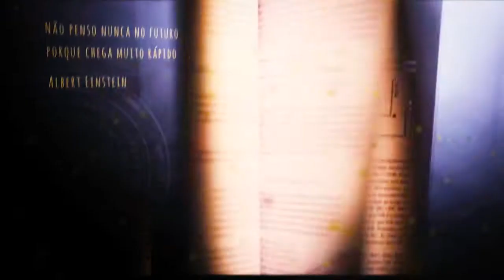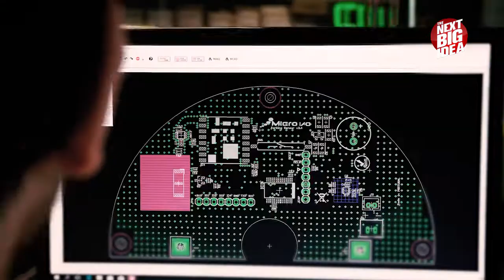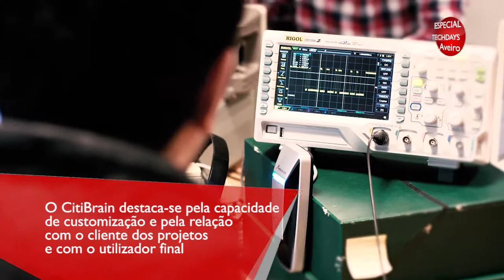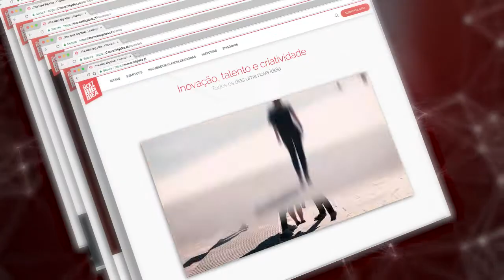The Next Big Idea | Citibrain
O principal objetivo do Citibrain é criar cidades desejáveis e habitáveis e melhorar a sua qualidade de vida.

sicnoticias.sapo.pt/programas/thenextbigidea

Temporada 6, episódio 48, exibido a 21 de março de 2018.